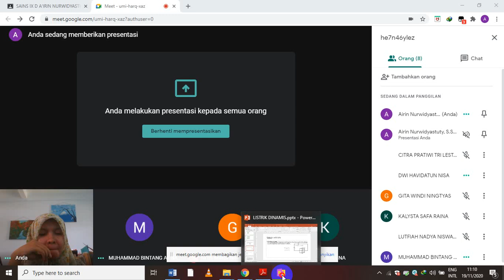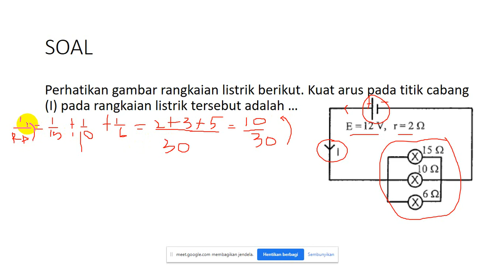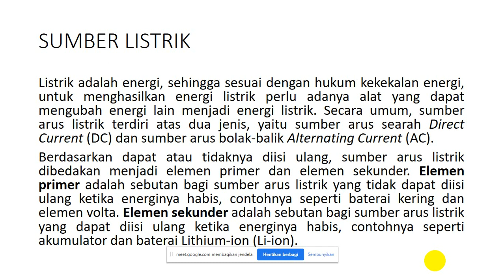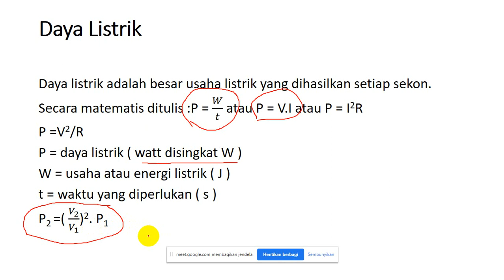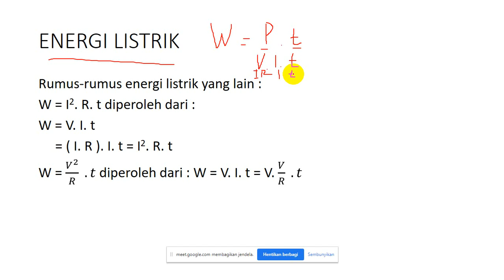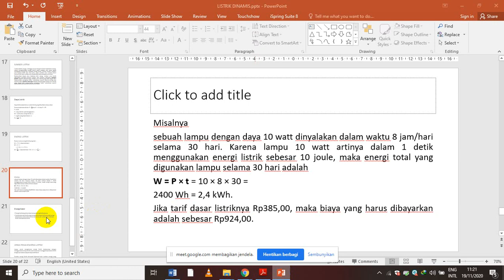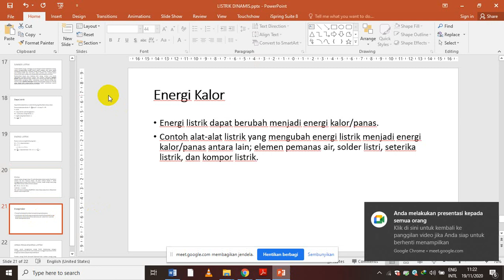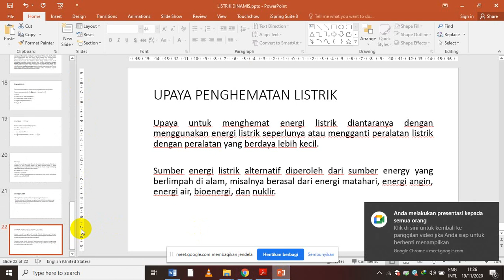MEETING IPA MATERI ENERGI LISTRIK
KAMIS 19 NOVEMBER 2020 9D